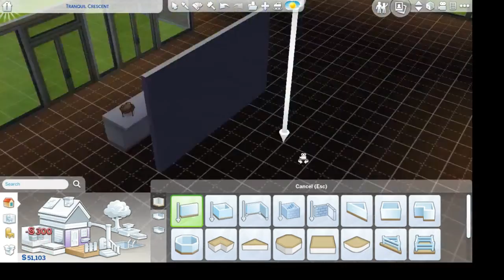(Aly's Gaming) Sims 4 Speed Build "Public Library"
Hey guys! Here is my fun speed build of a public library for the Sims 4!
- Aly